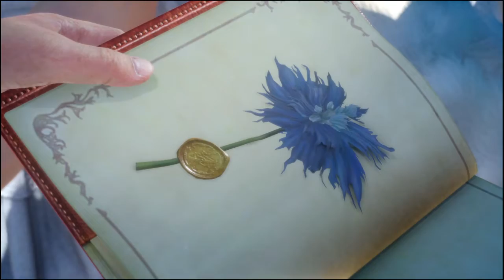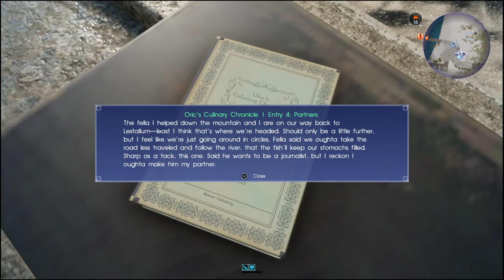FINAL FANTASY XV the beginning